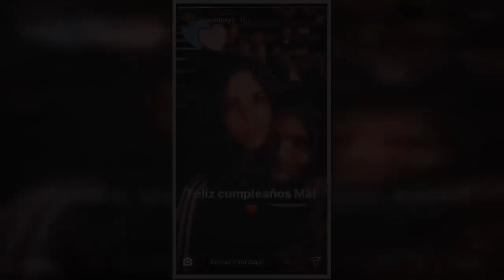Tiernas palabras de hijos de Mariana Levy a Ana Bárbara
Tras la repentina muerte de la actriz y conductora de televisión Mariana Levy, sus hijos: Paula y Emilio quedaron a cargo total de su padre, el también actor José María Fernández, conocido como El Pirru.